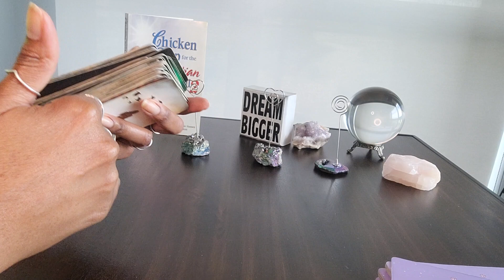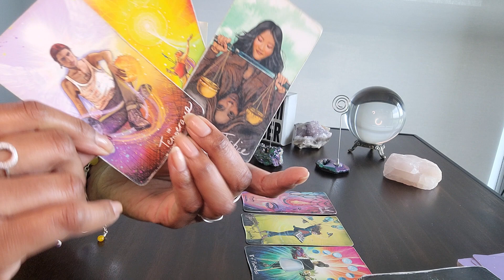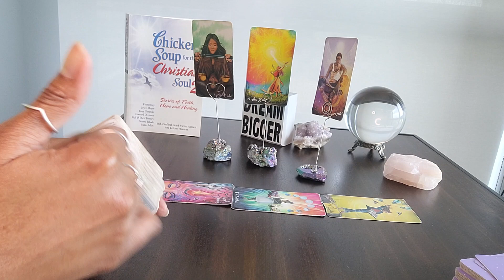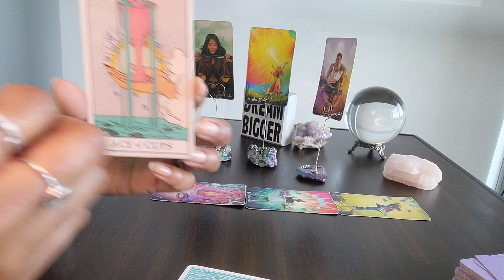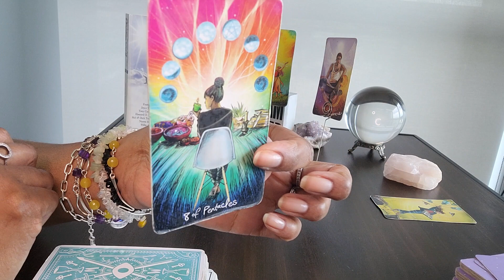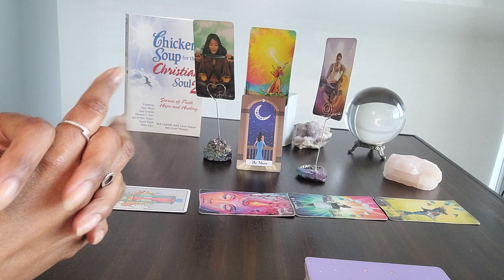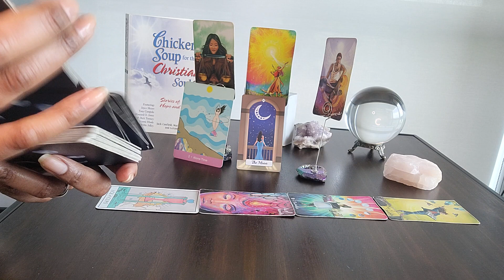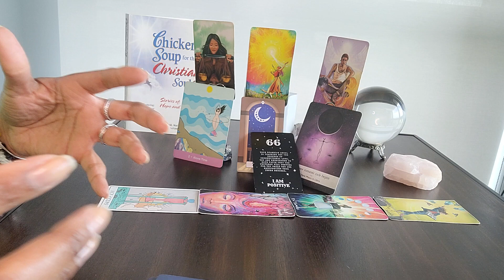Cancer: MOTIVATIONAL MONDAY & #66: A new romantic cycle begins. Here's how UR going 2 prepare🥰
Table Book:  Chicken Soup for the Christian Soul